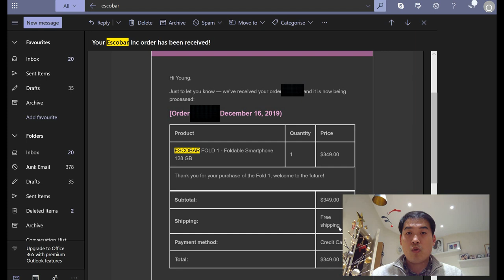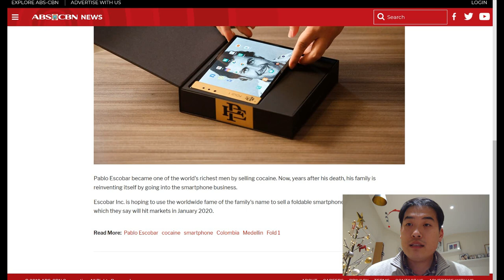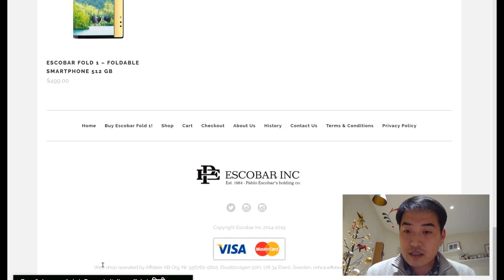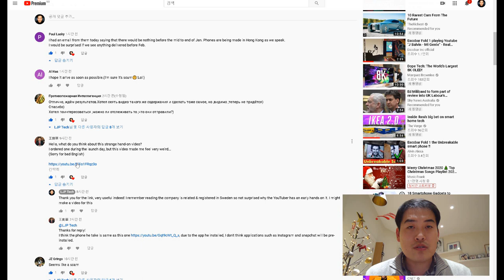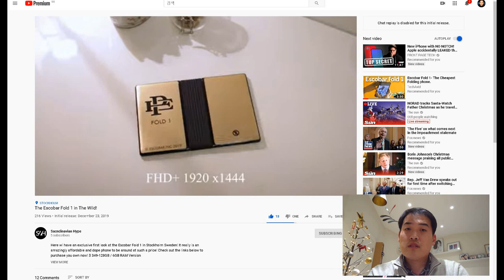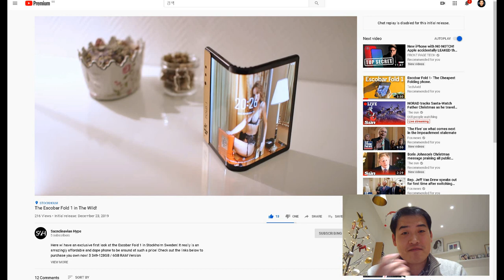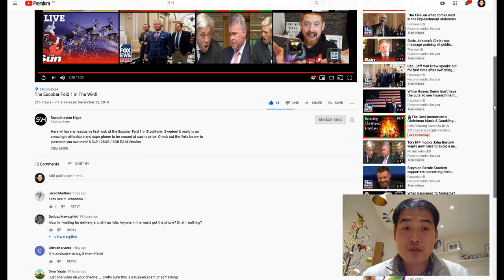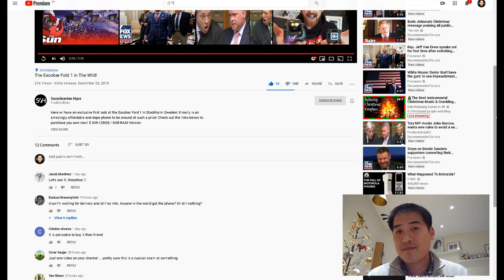Escobar Fold 1 - Update 1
Related Articles:

1. PICTURED: Gold foldable smartphone launched by Pablo Escobar's brother and named after the late Colombian drug lord is shown being blessed by a priest and next to a photo of the kingpin behind bars

2.Drug kingpin Pablo Escobar's family launches folding smartphone